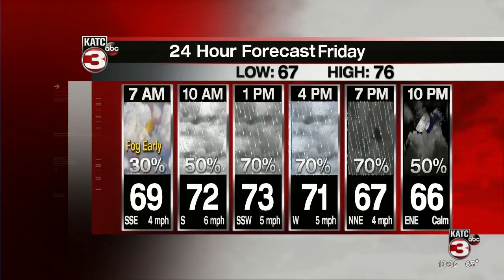Bradley's Weather Forecast 10pm Part 1 11/26/20